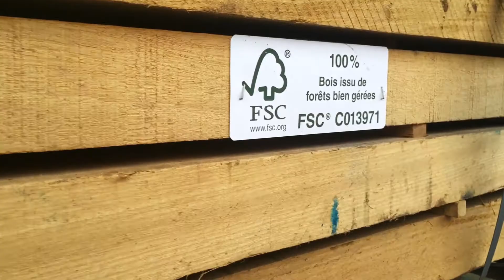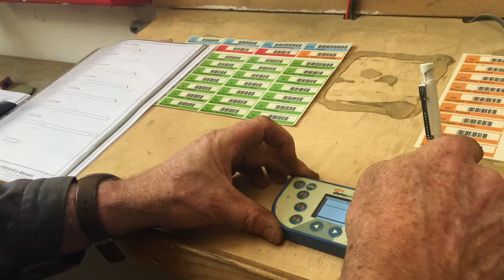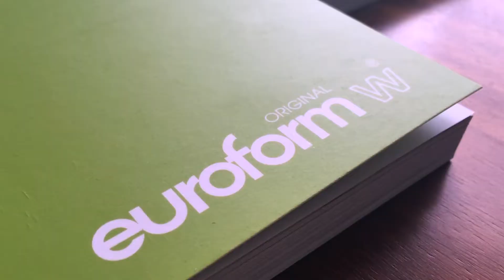Company presentation euroform w 2021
Italian Design Company since 1965 | Handcraft Urban Furniture
🌿 FSC 100% wood & CO2-neutral production 🌿